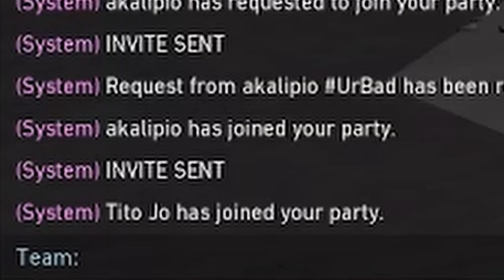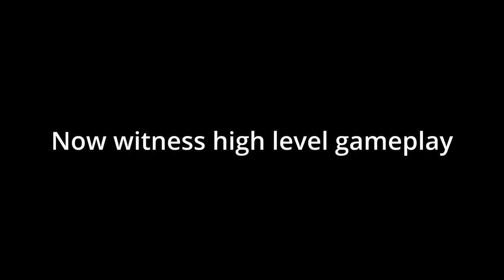2 AM Val || Valorant Funny Moments Pt.5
Write in the comments:
Does the Cereal or the milk come first?